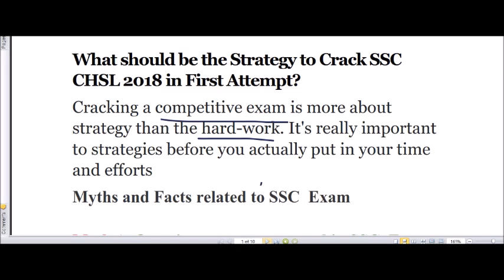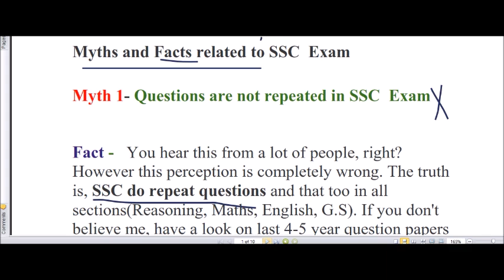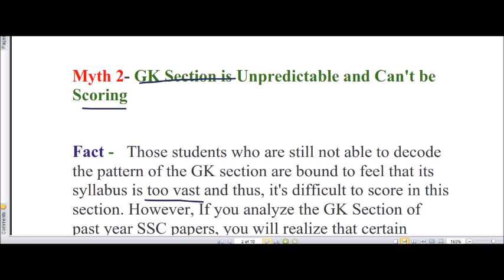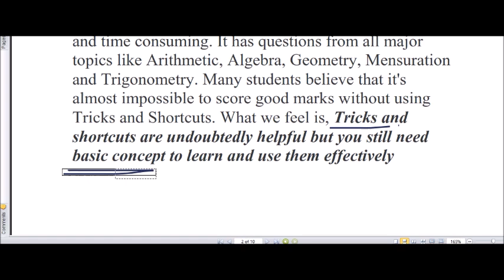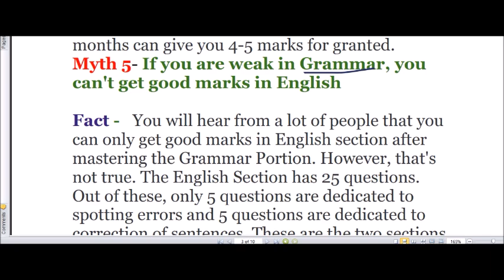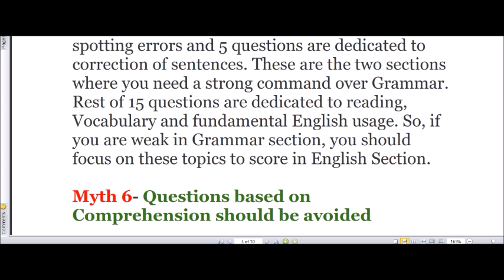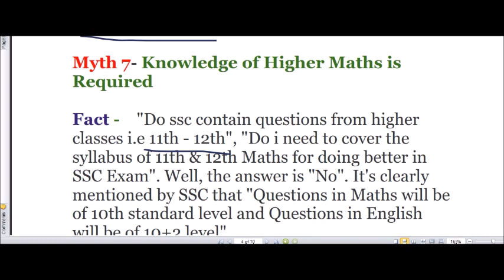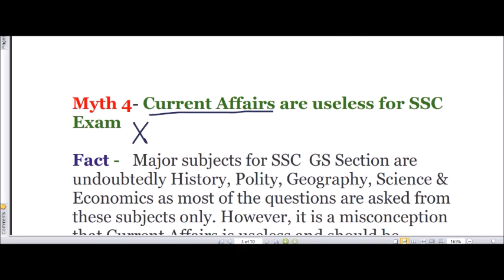HOW TO CRACK SSC 2019 IN FIRST ATTEMPT IN TELUGU/SSC CGL/CHSL/CGL/STENOGRAPHERS/CONSTABLES